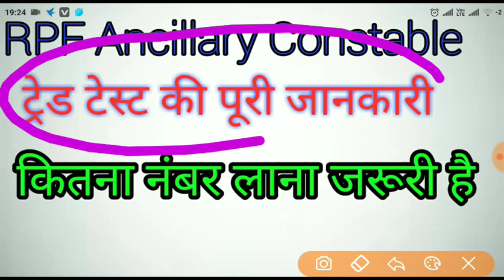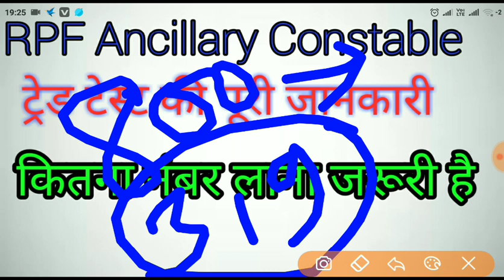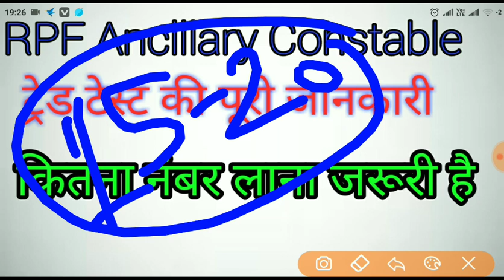RPF ancillary constable trade test information II how to get marks in trade test